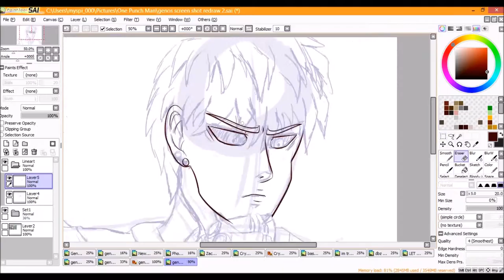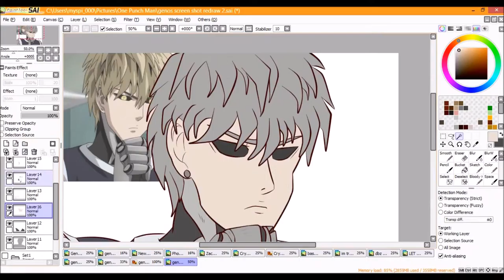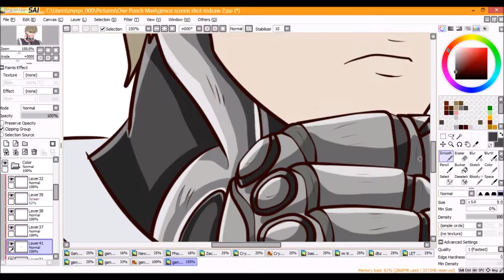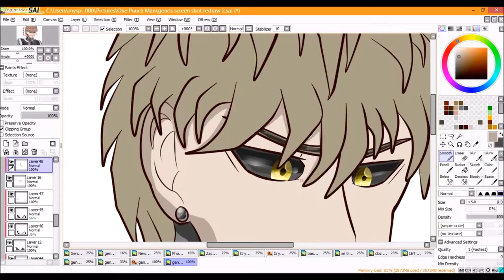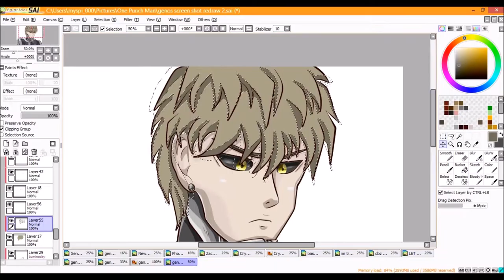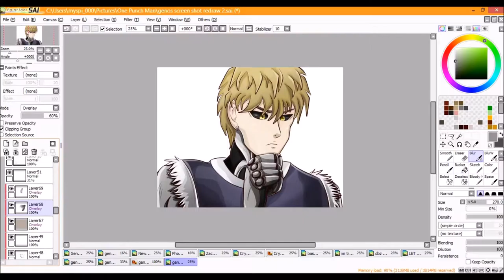Genos - One Punch Man - Screen Shot Redraw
*_Links_*
Speed Paint: You're Here!